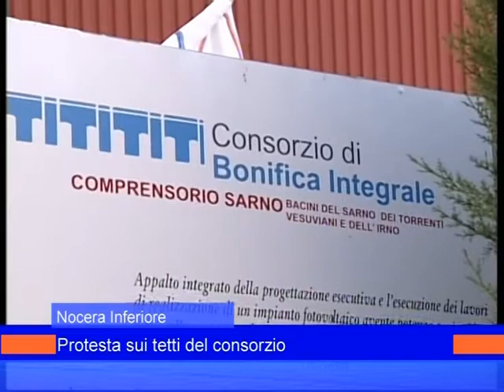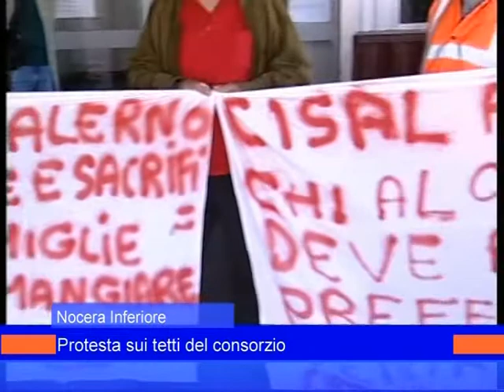protesta consorzio bonifica 6 novembre